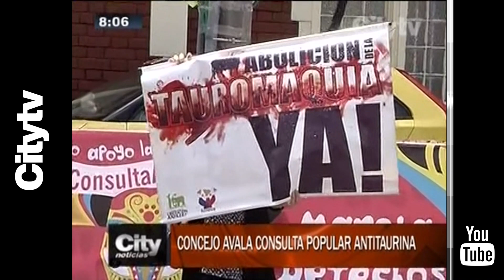Citytv: Concejo avala consulta popular antitaurina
Hasta la Sede del Concejo de Bogotá, llegaron taurinos, antitaurinos, Concejales y Funcionarios del Distrito para conocer la decisión final sobre la consulta popular.